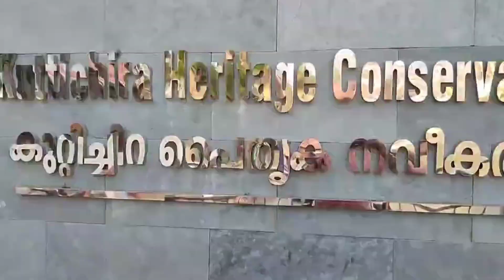കുറ്റിച്ചിറ | അതി വേഗ ചിത്രങ്ങളിലൂടെ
തെക്കെപുറത്തെ കുറ്റിച്ചിറ അതി വേഗ ചിത്രങ്ങളിലൂടെ